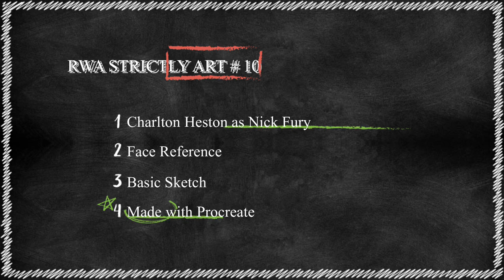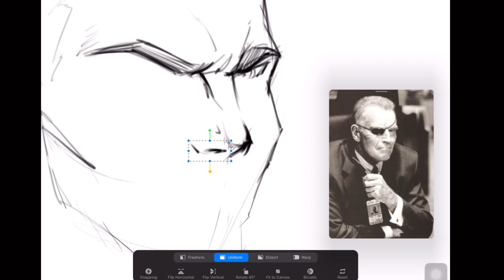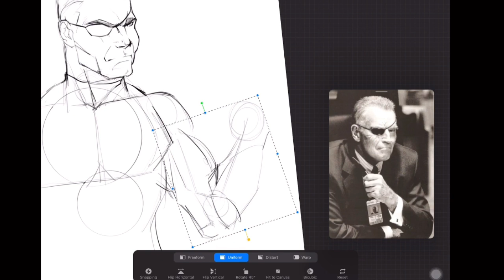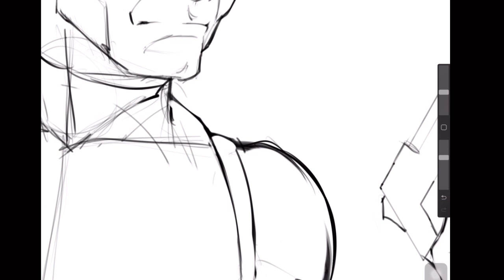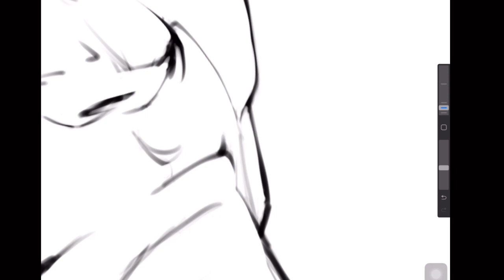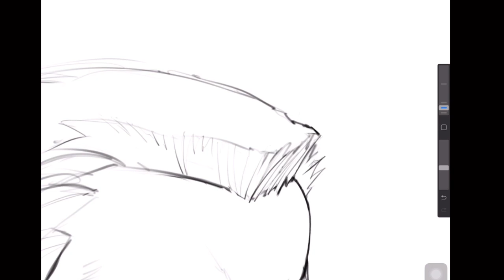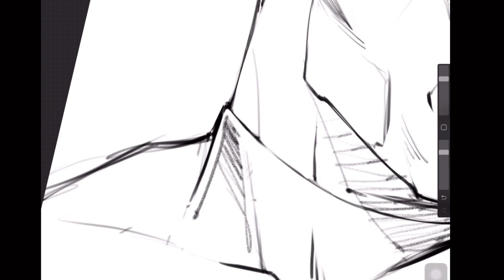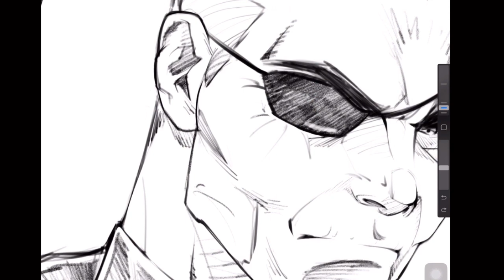RWA Strictly Art # 10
We are back with a new year, a new live stream, and a new subject to draw. I happen to be watching True Lies and remember Charlton Heston looking like a badass Nick Fury as Arnold's boss. So, I started to work on a sketch of Nick Fury with Heston as the reference. Enjoy!